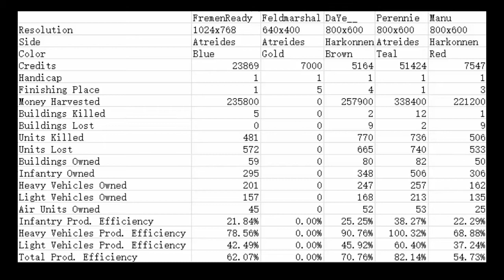Dune 2000 2v2 FremenReady(A) Perennie(A) vs Manu(H) UnitLost(H) 20161020